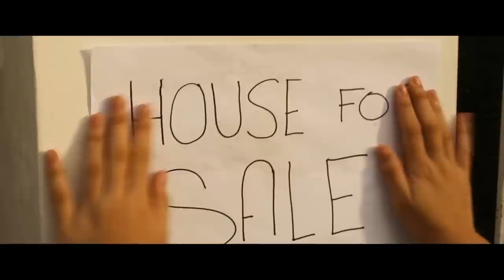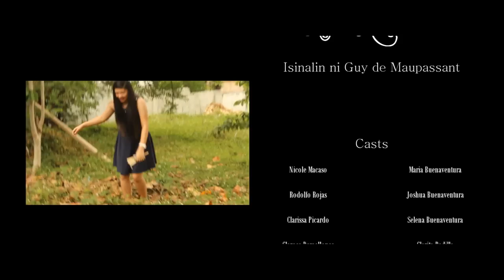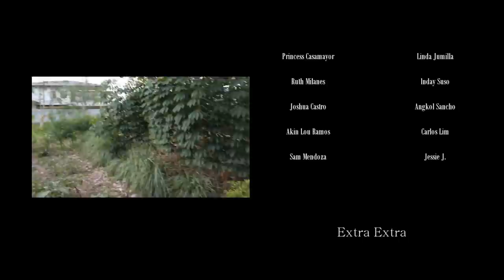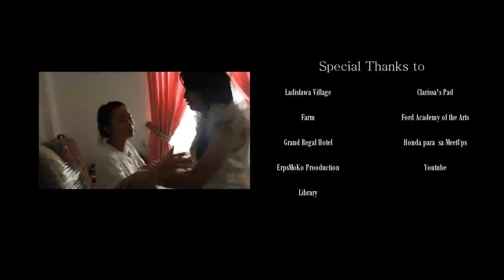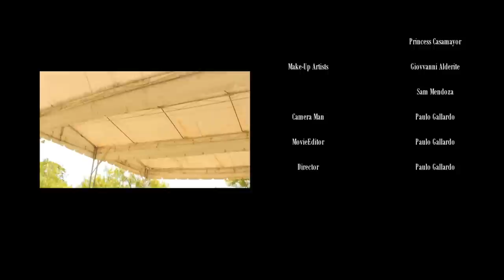Ang Kwintas - Tagalog ShortFilm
Hinango mula sa Kwentong: ANG KUWINTAS. isinalin ni - Guy de Maupassant

Ano ba ang mas mahalaga, Kayamanan o ang Pagmamahal sa Pamilya?

(SCHOOL PROJECT)
Produced&Directed By
-Paulo Gallardo

Script Writer
-Clarissa Picardo

CameraMan
-Paulo Gallardo

Make-up Artist
-Giovanni Alderite
-Sam Mendoza

Starring:
-Nicole Macaso
-Rodolfo Rojas
-Clarissa Picardo
-Elmer Obelidhon
-Clarose Demellones
-Jenno Sedeno
-Jane Robles
-Josie Arado
-Ruth Milanes
-Akin Lou Ramos
-Princess Casamayor
-Giovanni Alderite
-Joshua Castro

-TeamTaken